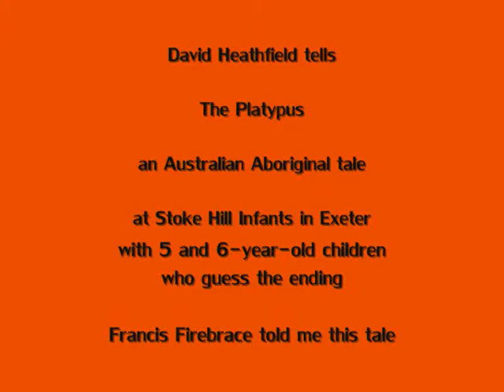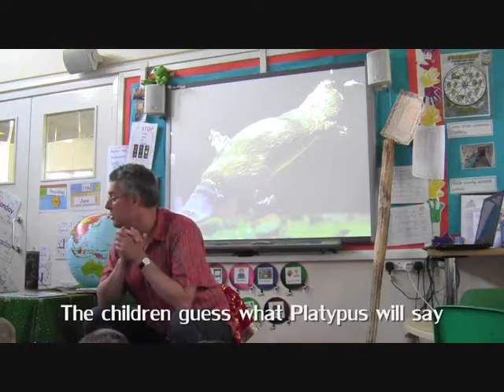David Heathfield tells The Platypus, an Australian Aboriginal creation story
David Heathfield (Storyteller) tells The Platypus, an Australian Aboriginal creation story, with 5 and 6-year-old children at Stoke Hill Infants, Exeter